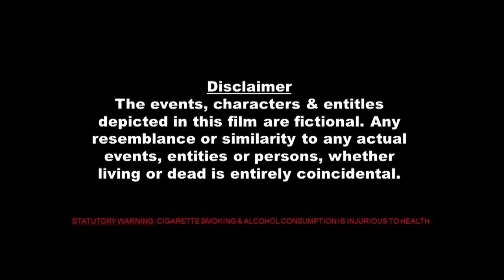The Thespian - Short Film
The Thespian is about an actor preparing for an audition, for the role of an actor preparing for an audition.

"... One day I'll write, and act, and scare the shit out of them. It'll be about men, and societies, and constitutions... It'll be so sublime, so metatextual... I'll end them, them and this baseless literature too..."

Written & Directed By: Prasad Deshmukh
Starring: Durjai Sethi
DOP & Editor: Ayush Wadhwa